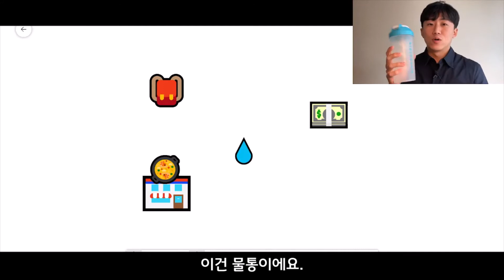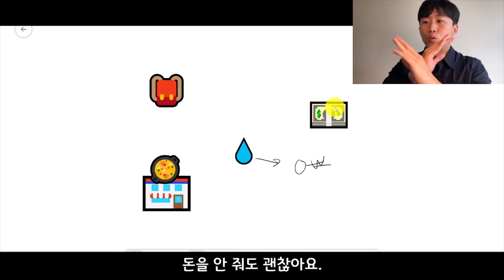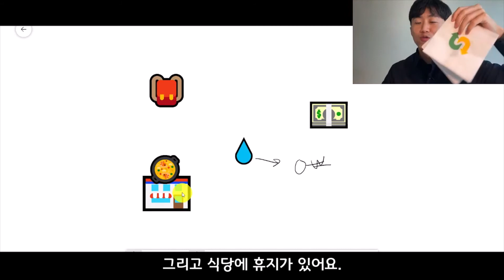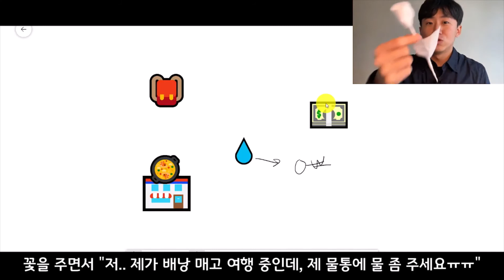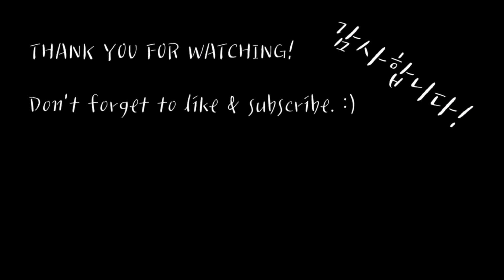How to make a flower with a tissue - Comprehensible Input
*typo
7'50 (가방에 → 가방이)
9'04 (배낭 매고 x)

I'll (try my best to) post another TPRS video in this week!
I hope my channel could be helpful for learners of various levels.
THANK YOU FOR WATCHINGGG

정태웅
Certified Korean Language Teacher